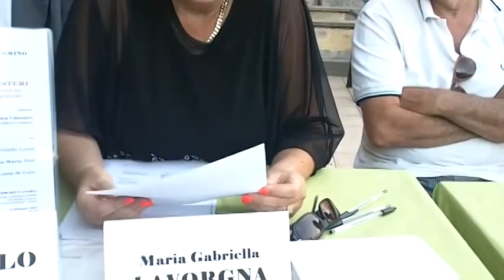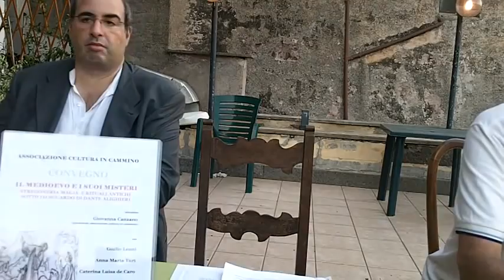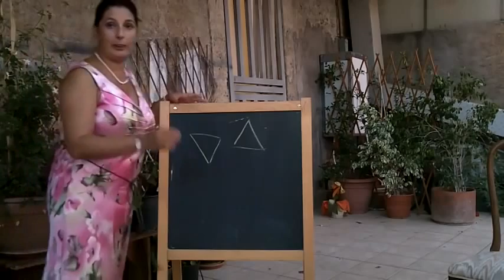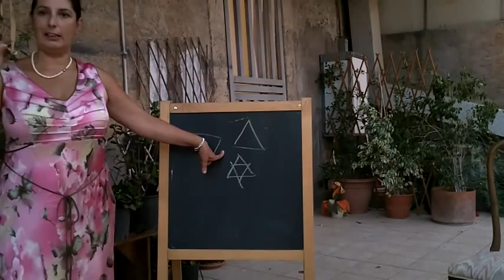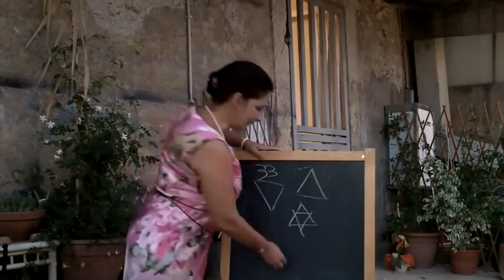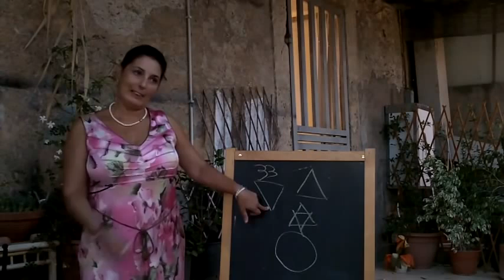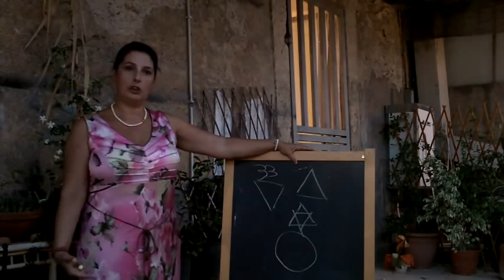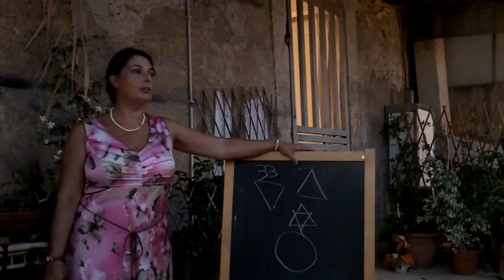Il Medioevo e i suoi misteri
Stregoneria, Magia e Dante Alighieri